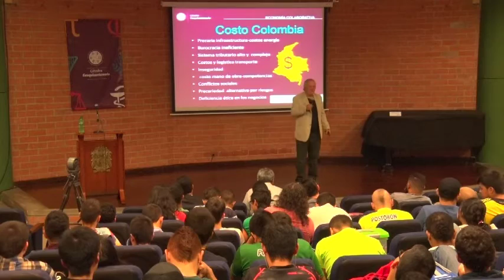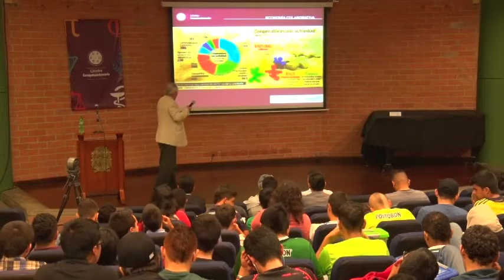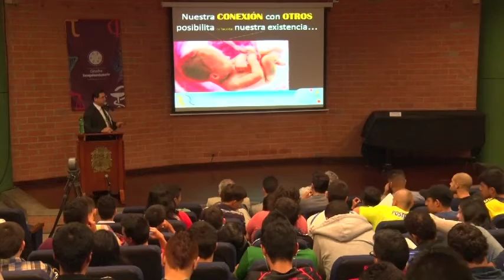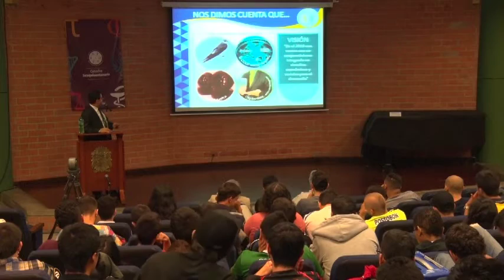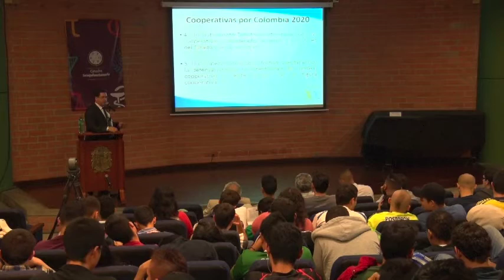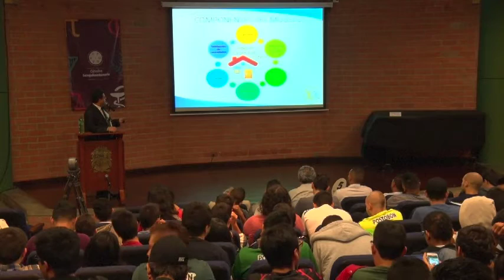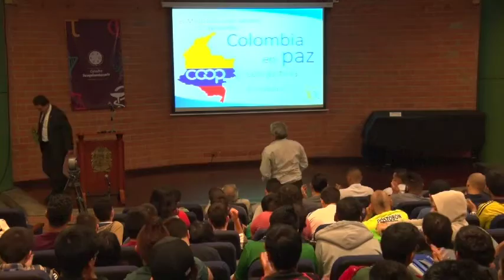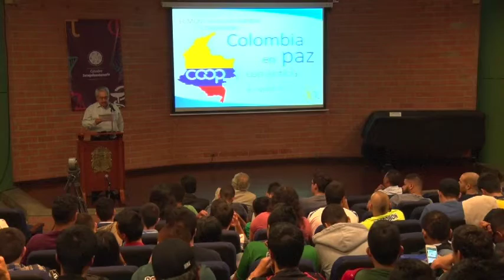Cátedra Sesquicentenario - Sesión 6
Sesión 6 - Economía solidaria - 14 de marzo de 2017 - Sede Medellín